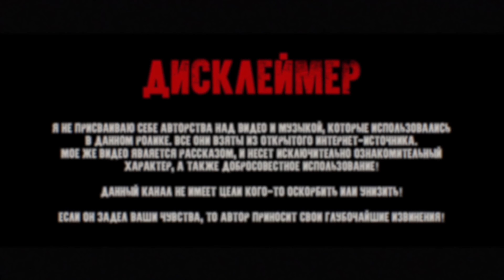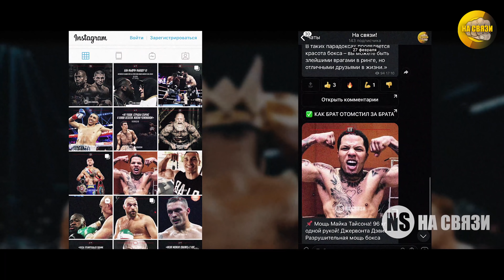ОН НОКАУТИРУЕТ УСИКА? 110 кг! Дерек Чисора - Cамый неудобный боксер-супертяж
Дерек Чисора это один из самых скандальных и ярких бойцов современной боксерской эпохи. Дерек Чисора это один из самых неудобных бойцов в супертежелой весовой категории. Недостатком и одновременно его преимуществом является характер боксера. Он может выйти заряженным на победу и при определенном стечении обстоятельств победить в ринге кого угодно, без исключения.
Британец обладает разнообразным арсеналом ударов, чрезвычайно мощный оппонент. Он постоянное движется вперед, умело держит пропущенные удары.
Скандалы и выходки уже стали почти синонимом к его фамилии. Они сопровождают всю его карьеру. В частности, он швырнул стол в Диллиана Уайта, плюнул в лицо Владмиру, и дал пощёчину Виталию Кличко сделал массовую драку с Дэвидом Хэйем, кусал в ринге боксера Пола Батлина, водил машину без прав и даже бил свою девушку из ревности.

ES_On A Good Day - My My Snake Eyes

Всем снова здравствуйте! Вы на канале “ На связи!” И сегодня мы поговорим спро то, Кто такой Дерек Чисора, то есть как вы могли понять, сегодня будет все про биографию Дерека Чисоры. Например, мы узнаем Хороший ли боксер Дерек Чисора, В чем особенность Дерека Чисоры как боксера и у нас будет небольшой разбор матча Дерека Чисоры и Кличко. Конечно я расскажу вам, какова была Карьера Дерека Чисоры в боксе и Чем прославился Дерек Чисора и главное- это Самое запоминающееся из карьеры Дерека Чисоры. Итак, друзья, сегодня мы обсудили Кто сильнее Дерек Чисора или Александр Усик и поговорили Сможет ли Александр Усик победить Дерека Чисору. Пишите ваше мнение по поводу нашего ролика Все про соперника Александра Усика - в комментариях. Как вам наш ролик про бокс? Понравился? Тогда пишите в комментариях, об этом и мы сделаем еще роликов по этой теме. Кстати не забудьте написать, кто вам больше по душе боксер Дерек Чисора или наш богатырь Александр Усик.